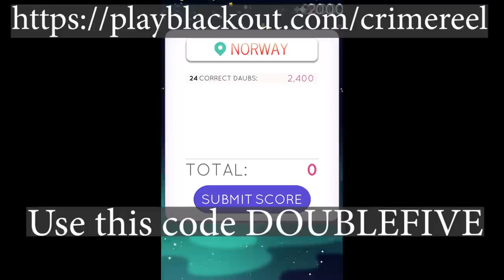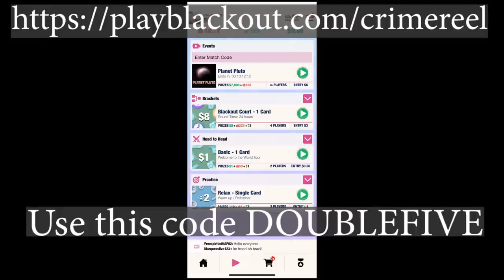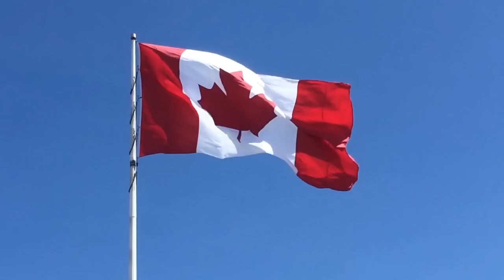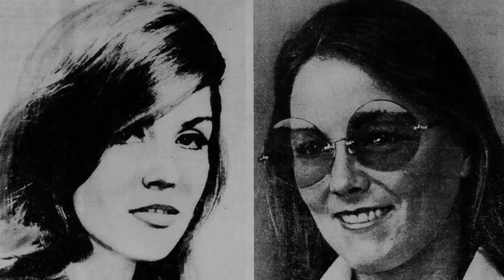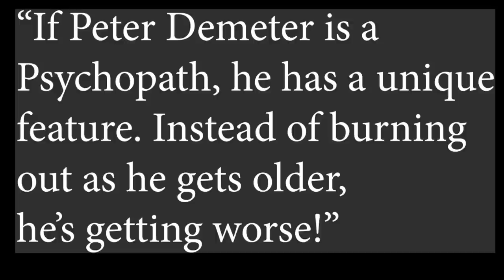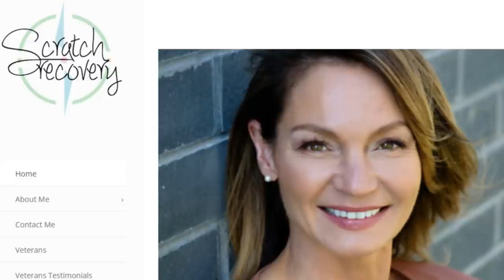THE HORRIFYING CRIMES OF PETER DEMETER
Play and win cash on my favorite new game, Blackout Bingo
Use my code: DOUBLEFIVE to get $5 in free cash to play when you deposit for the first time!

Today we shall be looking at the life of Peter Demeter and his wife Christine Ferrari.

Supreme Court of Canada - Demeter v. R., (1978) 1 S.C.R. 538 Date: 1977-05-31 Peter Demeter (Plaintiff) Appellant; and Her Majesty The Queen (Defendant) Respondent.